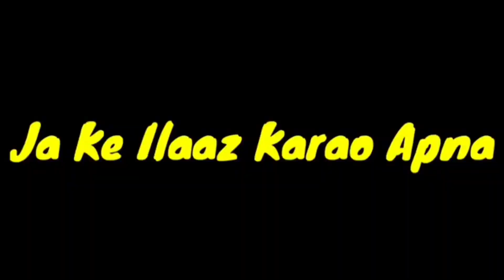😍My First Vlog Video l 🤣 l with Funny scenes 🤣l Odia Vlogs l Vlog video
My First Vlog Video l 🤣 l with Funny scenes 🤣l Odia Vlogs lFirst Viral Vlog video😯

Odia first vlog video ,vlog video, vlog channel, First vlog vidoe
suraj vlog
untalentedguy vlog
Vlog video

mr.gulua vlog
kaliasandhavlog
funnyodia vlog video
funny vlog
funny meme vlog video
Odia vlogs ,
Dcozii vlogs
Dcozii Vlog video
dcozii vlogs